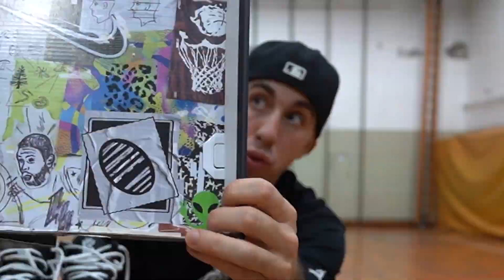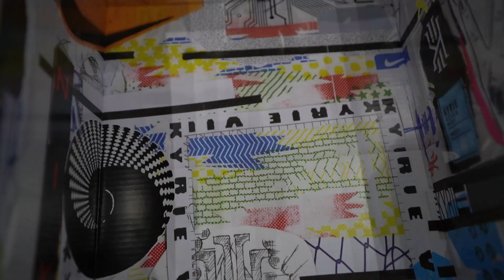Stigle mi UFO patike - UNBOXING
Thumbnail by @emill_design